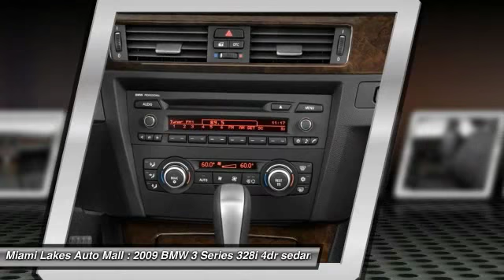2009 BMW 3 Series Miami Lakes FL CP1082A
2009 BMW 3 Series 328i

16600 NW 57th Ave.

Don't miss this 2009 BMW. Make a great choice today with this must-have 328i 4dr sedan sa. Learn more about this 328i 4dr sedan sa by contacting the dealership today and complete your driving dreams.